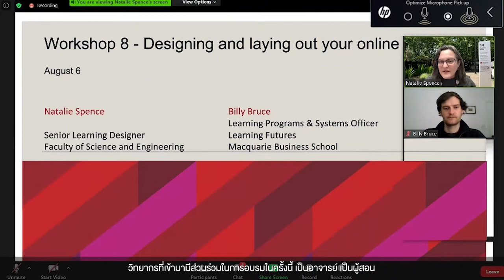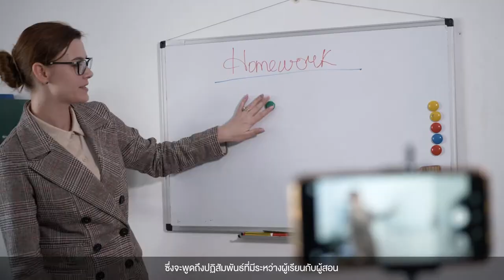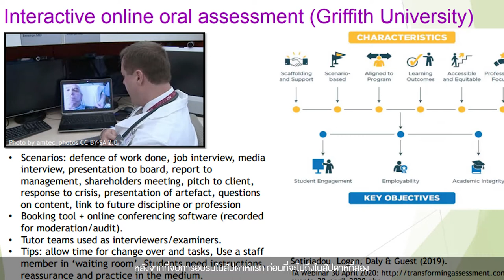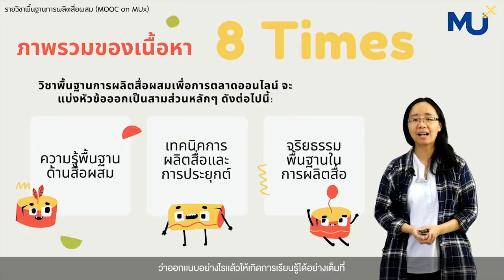Improving online teaching and learning: Practical workshops for academics